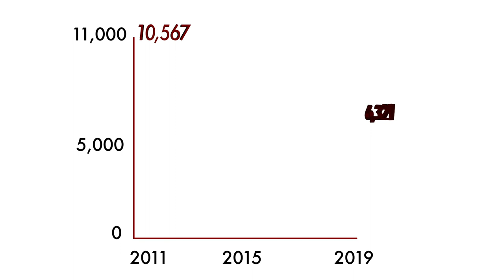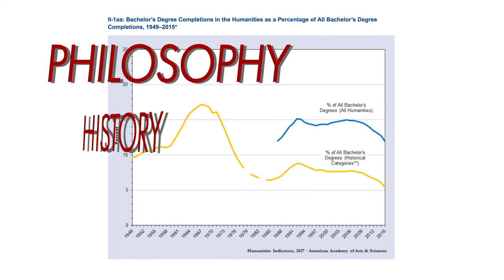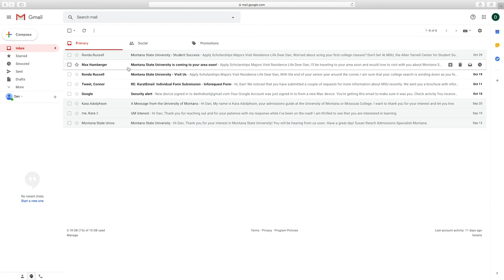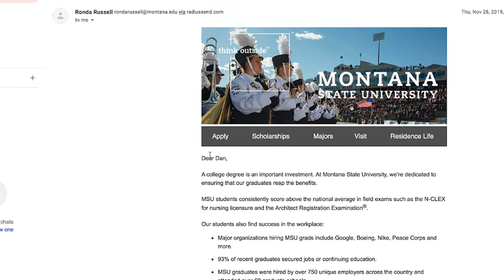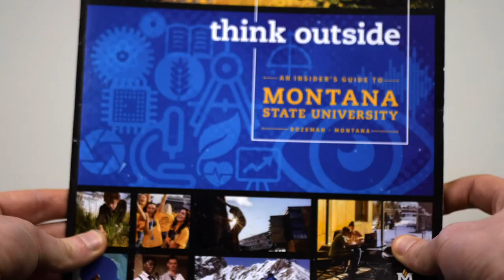Enrollment Crisis at the University of Montana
Enrollment at UM decreased 3.5% from last spring. What exactly is UM doing to combat the problem?